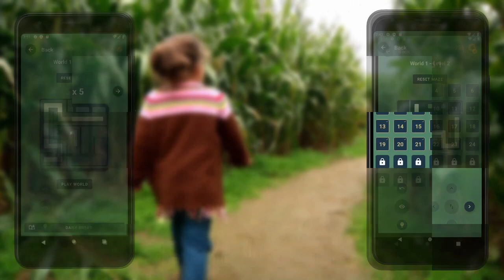Maze Stories: Tiered Labyrinth - Landscape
Maze Stories: Tiered Labyrinth

Take a classic puzzle to another level. Twice the brain teasing fun!

Single tiered mazes are a thing of the past!

Maze Stories brings a new, challenging twist on the classic maze puzzle. Navigate through multiple levels and test your brain to find the shortest path!

Simple and intuitive controls are included.

Navigate up, down, left, right or through layers with a single button click.
Peek at the opposite layer with ease. Simply hold down the button to view the other layer and when you let go, your current level reappears!
Easily undo or reset your level if you get stumped or reach a dead end.

Right Hand and Left Hand controls are provided!

Select your preference in the app setup, or change it in the settings within the app. Never get a hand cramp again!

Need a hint?

Spend in app currency to get some help solving the puzzle. You have the option to get moved 1, 5, or 10 correct spaces! Each option will take you back to the last correct space if you are really lost.

Maze Stories is an app developed by Swanscript.

That means that it includes access to daily Bible verses and reading passages from the main page. Swanscript's mission is to provide easy access to God's word in everyday apps and games. This is reflected in the Daily Bread section of Maze Stories!

World data is only downloaded as you needed it. No internet connection is required to solve the levels you have already downloaded! However, this does mean that you will need to download the world data before you lose internet connection.

Find an issue with Maze Stories?

Report it to our support email and we will investigate it!